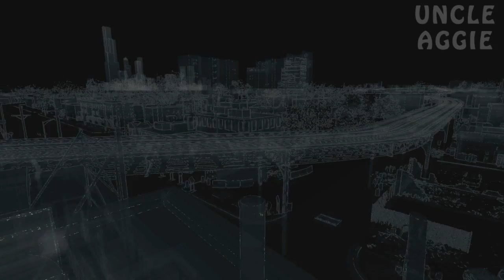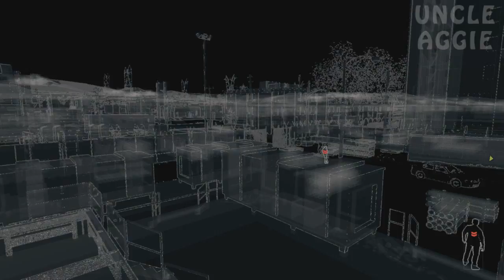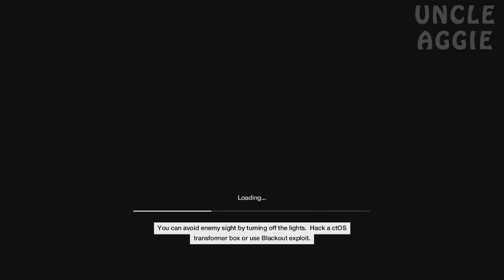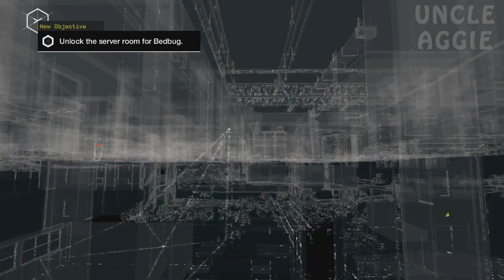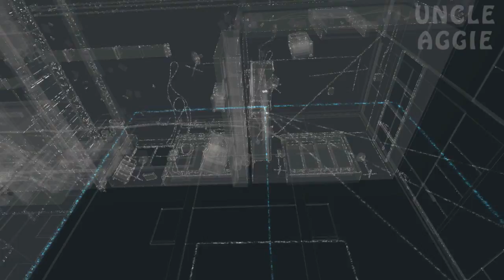Watch Dogs Walkthrough / Gameplay Part 64 - Sneaking Bedbug In